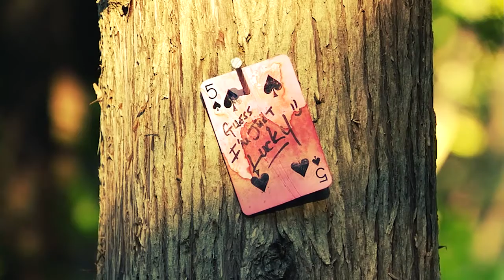Lucky Seven - "Discovery"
Here is the second scene of our action/thriller film, "Lucky Seven." If you are new to our channel, "Lucky Seven," is a feature that we are filming consecutively and releasing on Youtube to share our filmmaking process as a team of two. If you have any questions or comments please leave them below! We love to hear your input!

Thank you to our talented actors for an amazing performance! We are so happy with how it turned out, and we cannot wait to work with you again!

Jasmine Piper
David Brown
Tara Stoffel
David Thomas
Gary Chacon

Thank you to our composer- you are what brought this whole thing to life!
Bruce Braden

Thank you to our newest musician "Kind of Violet" for your talent and friendship!

"I believe in my friends and their dreams." - Clark Kent